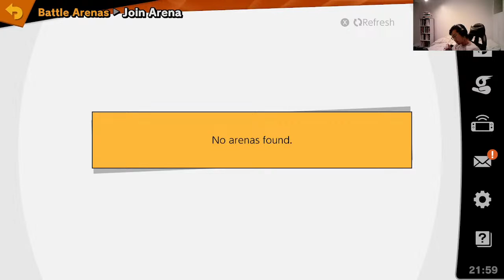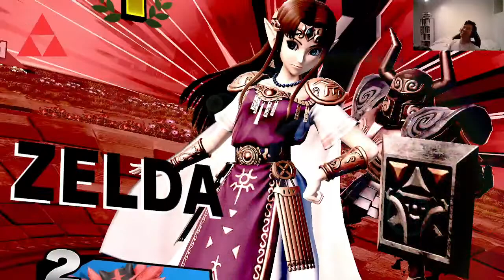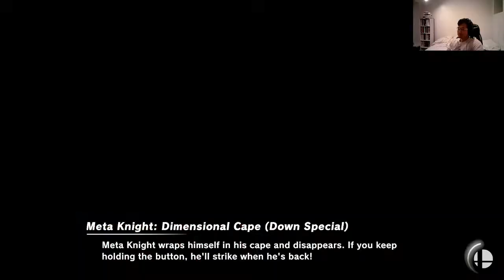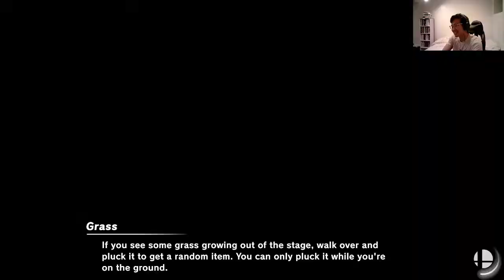first day of augustus